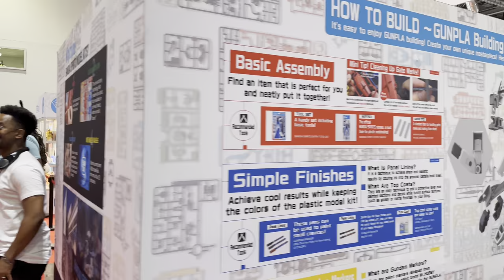MCM London Comic-con May 2024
Today we checkout MCM Comic con @mcm@mcmcomiccon in London Excel.
the day is 24th may and this is what i saw!
if you've missed on the weekend they will return in October With a whole new Set up!

You can find me on Socials